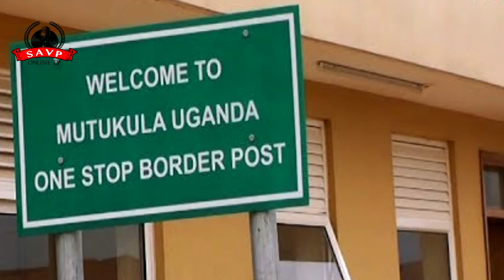UGANDA:WATANZANIA WANNE WAKUTWA NA MAAMBUKIZI YA COVID 19